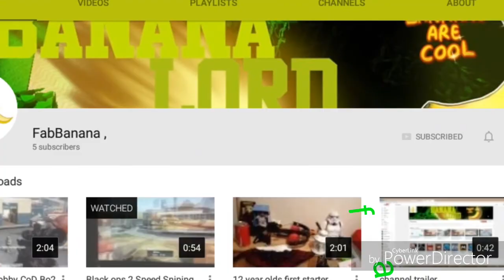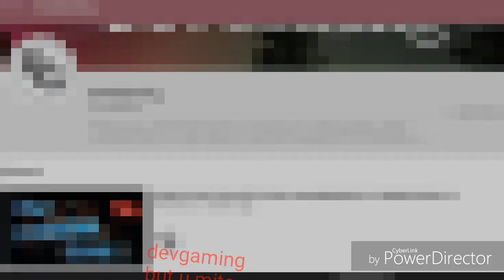Omg looking at how many subscribers I have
Woooow